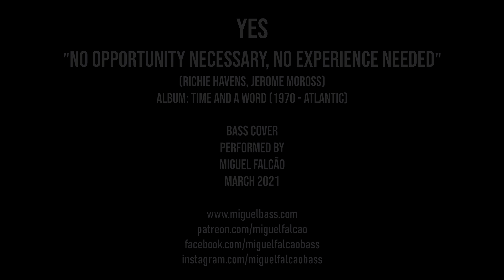YES - No Opportunity Necessary, No Experience Needed (Chris Squire bass cover)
Celebrating Chris Squire's 73rd birthday, 4th of March 2021
No Opportunity Necessary No Expreience Needed, from Time And A Word.
Custom made Fender P-bass with Jazz Neck